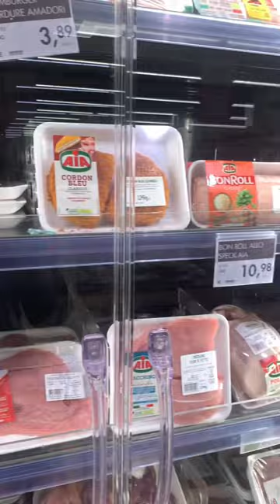Ternyata ini daging Kelinci 😂